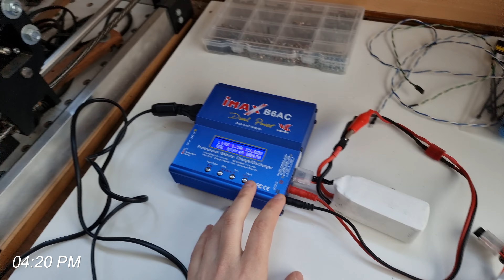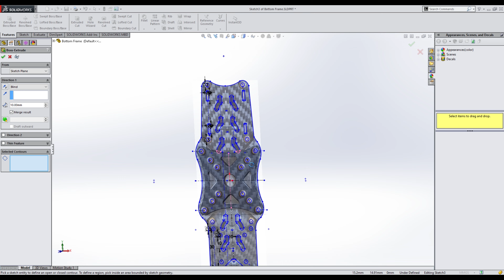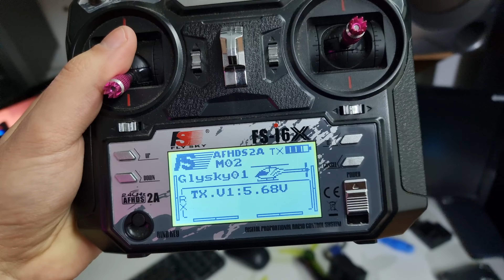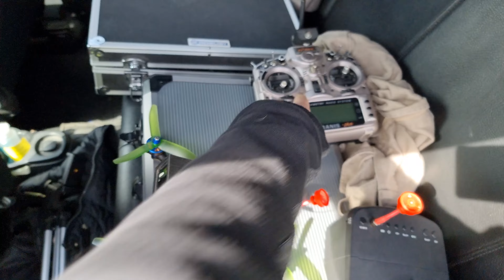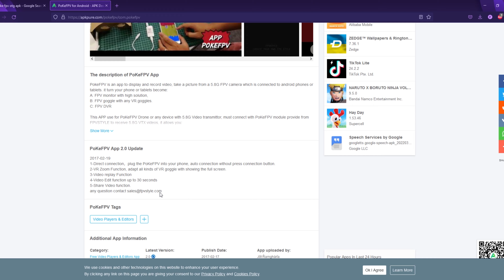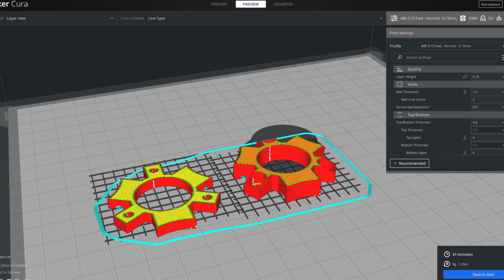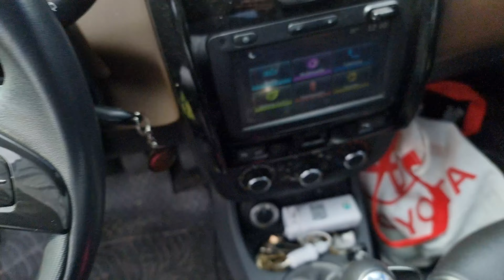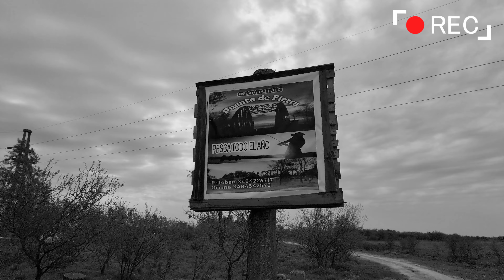FPV en Entre Ríos | Me persigue un Toro?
Comenzamos esta aventura reparando el drone de la vez pasada dinamitado  en cables de media tensión para luego adentrarnos en unos vuelos cinemáticos épicos.